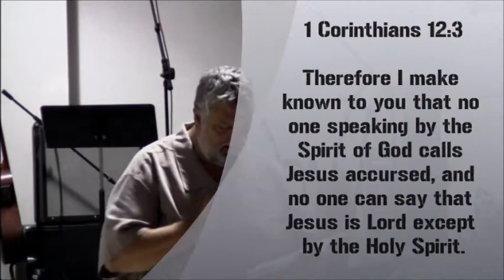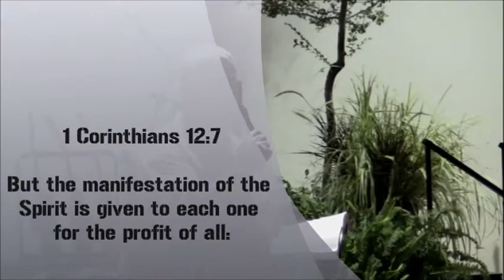The Two Wings of the Dove - Dan Bohi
Dan Bohi in Joplin on Sept. 2, 2011 (Night 1)

Evangelist Dan Bohi visited Joplin, MO., from Sept. 2-5, 2011. He spoke for four nights on the fruits of the spirit, faith and the signs of the believers. This is his first night, called "The Two Wings of the Dove."